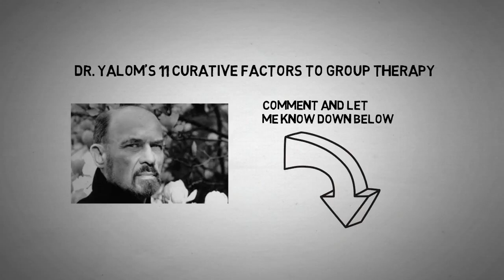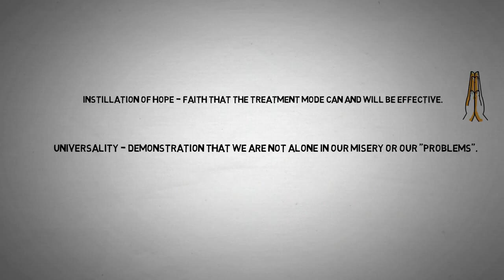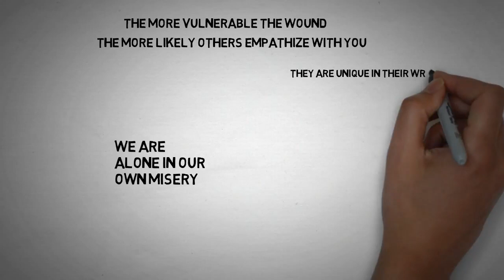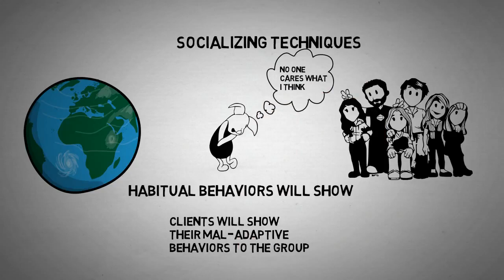11 Curative Factors of Group Therapy